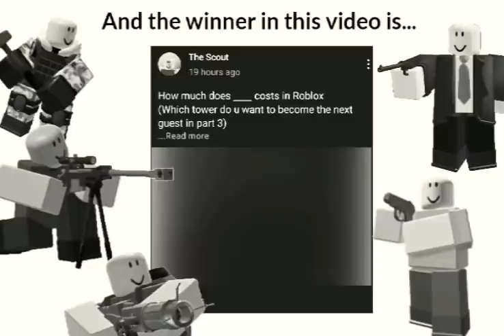How much does Sledger cost in Roblox (TDS Meme)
p/s: the voice in the video is not mine (in case ur wondering)
(the free items are just models)